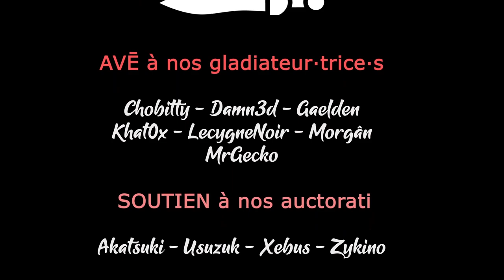USC COUNTERFORCE - Ep15 - C'est encore Noël ! Les nouveautés de la v0.60 [FR]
Encore des Aliens à affronter ! Notre équipement est de plus en plus qualitatif, mais ils ne se laissent pas faire si facilement les corniauds !

- Ardarin
- Broudaff
- Le Baron d'Onyx
- Halastr
- Mallevin
- Mangazore
- Mazamara
- Zmoi6